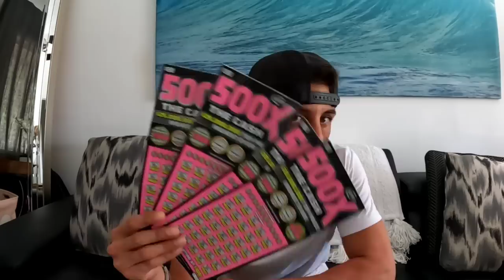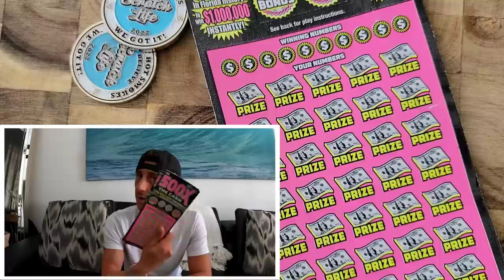⚠️Holy Hot Smokes 500X⚠️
4 x $50 500X the Cash

 The Ring Light I use: